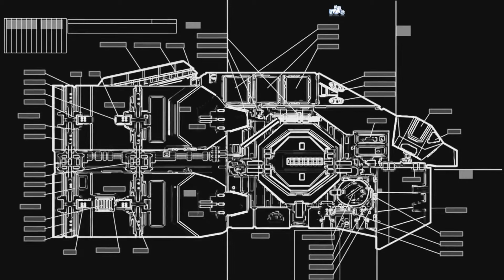Homeworld Remastered Collection Mission 03 Return to Kharak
About the game:
Homeworld is a real-time strategy video game developed by Relic Entertainment and published by Sierra Studios on September 28, 1999, for Microsoft Windows.
Initial release date: 28 September 1999
Series: Homeworld
Developer: Relic Entertainment
Composer: Paul Ruskay
Publisher: Sierra Entertainment
Modes: Single-player video game, Multiplayer video game
Platforms: Microsoft Windows, Linux, macOS, DOS, MorphOS